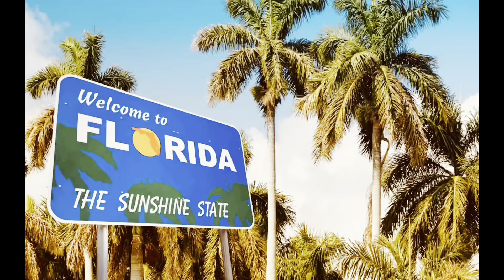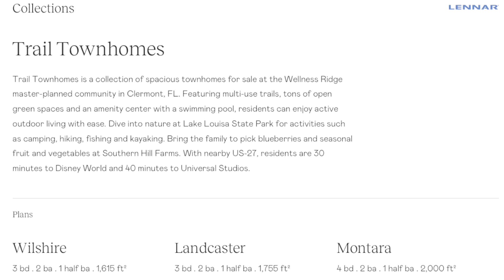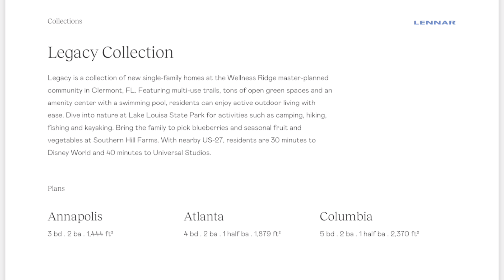佛州哪个城市最值得投资？最大项目工程奥林匹克村Olympus Campus Wellness Way簡介/ Wellness Ridge萊納新盤搶先看/ 奥兰多房地产投资/【Yukey姐姐在佛州】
大家好！我是Yukey，生活在美国26年，现居住在佛羅里達州奧蘭多的一位全职房地產經紀人，想了解更多美国房地产资讯，奧蘭多當地生活，请订阅我的频道，谢谢。
电话：（407）937-8888
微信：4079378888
微信公众号：美梦享家
微博：美梦享家
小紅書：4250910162